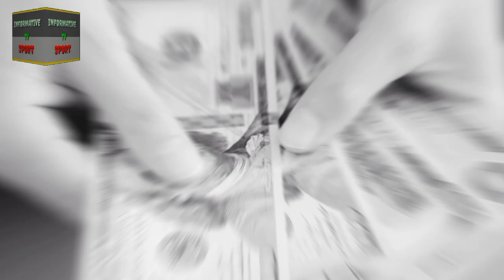Pakistan squad for new zealand 2024 | nasir jamshed match fixing | Pakistan Vs New zealand 2024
pakistan vs new zealand t20 series schedule
pakistan vs new zealand t20 series 2024
pakistan vs new zealand t20 series schedule 2024
pakistan vs new zealand schedule 2024
new zealand tour pakistan schedule 2024,pakistan 16 member t20 squad vs new zealand 2024
pakistan t20 squad vs new zealand 2024
new zealand squad vs pakistan
pakistan t20 squad vs new zealand
pakistan vs new zealand t20 2024
pakistan 16 member t20 squad vs new zealand 2024
pakistan cricket
pak t20 squad vs new zealand
pakistan cricket team
pakistan vs new zealand t20i series